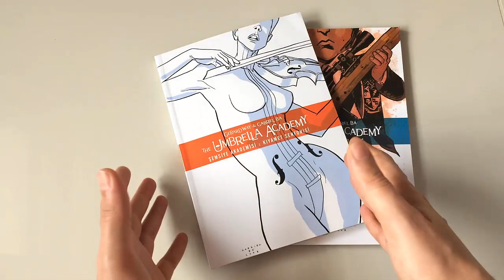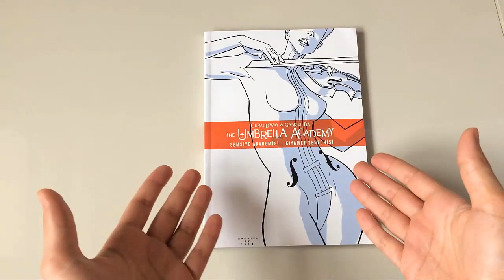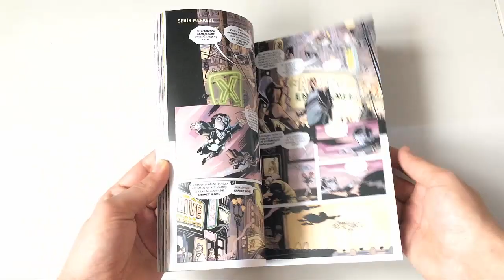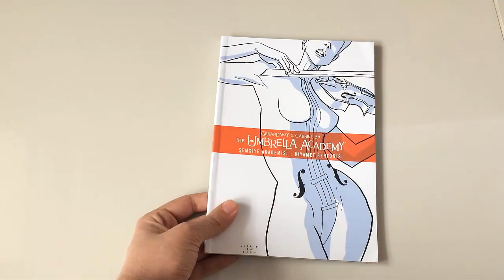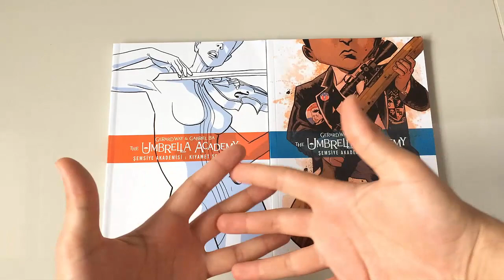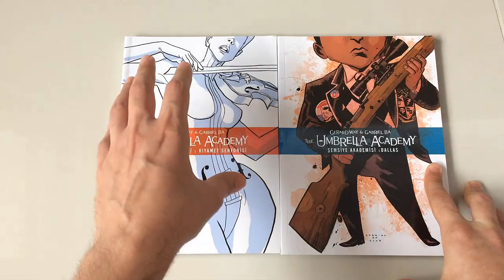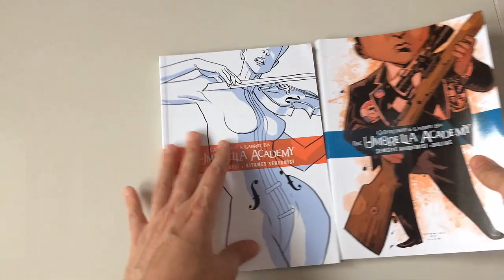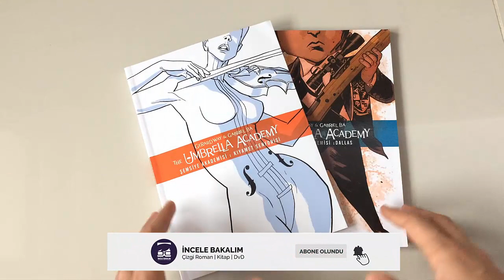The Umbrella Academy (Şemsiye Akademisi) Cilt 1ve Cilt 2 | Çizgi Roman İncelemesi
2011 ve 2014 yıllarında iki cilt olarak JBC yayıncılık tarafından ülkemizde Türkçe olarak çıkartılan, 2019 Şubat ayı itibariyle Netflix üzerinde de dizi olarak yayına başlayan "Umbrella Academy / Şemsiye Akademisi"  çizgi roman serisini sizler için inceledik.

--*** Yazar: Gerard Way
--*** Çizer: Gabriel Ba
--*** Sayfa Sayısı: 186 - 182 syf
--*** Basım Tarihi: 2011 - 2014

- Umbrella Academy Vol 1: Apocalypse Suite
- Umbrella Academy Vol 2: Dallas
- Umbrella Academy Cilt 1: Kıyamet Senfonisi
- Umbrella Academy Cilt 2: Dallas
- Şemsiye Akademisi Cil 1: Kıyamet Senfonisi
- Şemsiye Akademisi Cilt 2: Dallas

Yorumlarınızla Videolarımız İçin Yol Gösterebilirsiniz.